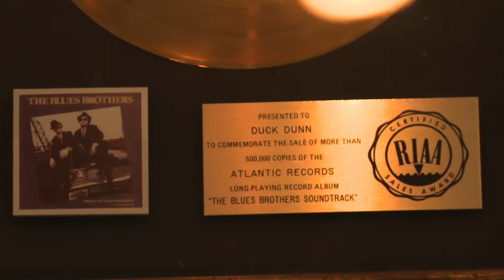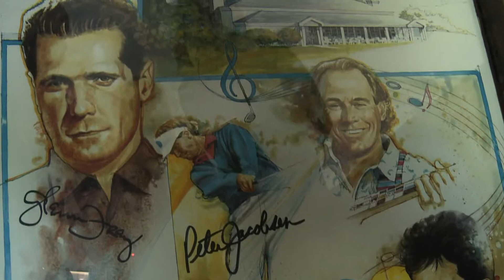Own A Piece Of The Story with Mark Lye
Jenni Pate and Jackie Langer head down to Naples to interview Mark Lye. We learn how golf connected Mark to the music industry And the movie Happy  Gilmore. And Mark has several unique items from Glenn Frey’s guitar to Duck Dunn’s gold plated album and Roger Penske’s 18 karat gold race car!